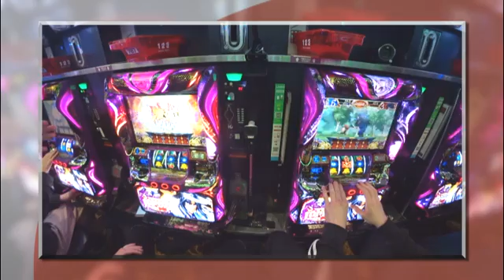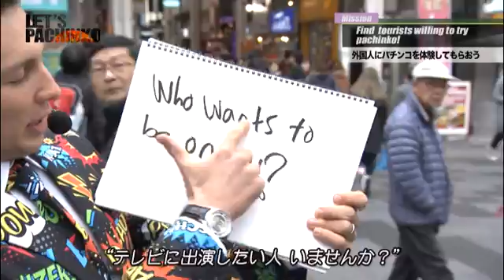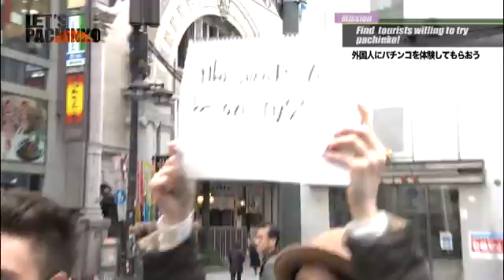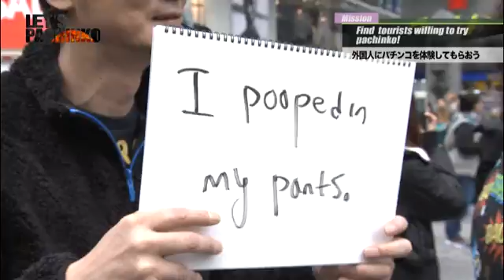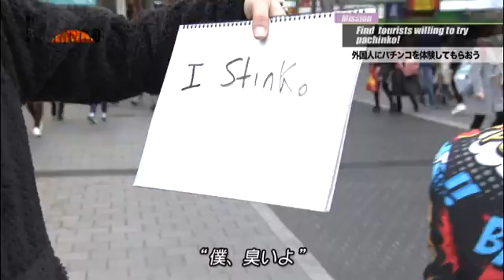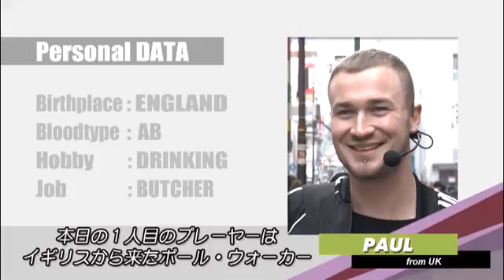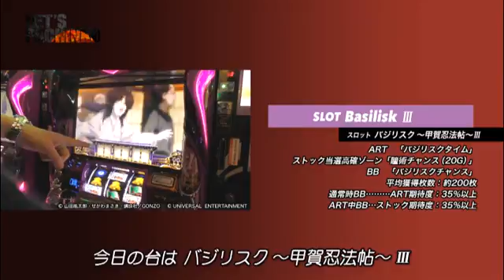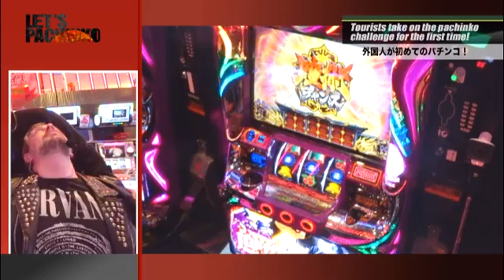LET'S PACHINKO#18【外国人がパチンコを初体験】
日本を代表するエンターテイメント「パチンコ」。果たしてこの娯楽文化を外国人の方はどう受け止めるのか？　ということで、当番組では訪日外国人をスカウトしパチンコを初体験してもらいます。様々な来日目的を持った外国人の方々は、その職業も様々。そんな外国人の方々は初めての「パチンコ」で一体どんなリアクションを見せるのか!?
今回はメッセージボードを持って声をかけてもらう作戦をニックが提案。果たして上手くいくのかどうか。実戦機種は「SLOTバジリスク～甲賀忍法帖～Ⅲ」。果たしてどんなバトルになったのか。お楽しみに!!
※この番組は2017年2月2日深夜にサンテレビにて放送されたものです

外国人×パチンコ・パチスロ×お笑いの世界初となる地上波TV番組!!
毎週木曜日深夜・サンテレビで放送中

先祖がかのバッハというお笑い芸人・ニック（タイムボム）と、お笑い系マルチパチンコライターとして人気を博しているやまのキングのゴールデンコンビ!!　全く新しい世界初のパチンコバラエティを生み出す!!

【出演者】
やまのキング・ニック（タイムボム）

【機種情報】
SLOTバジリスク～甲賀忍法帖～Ⅲ

【店舗情報】
・123難波店
・ARROWなんばHIPS
・マルハンなんば本館